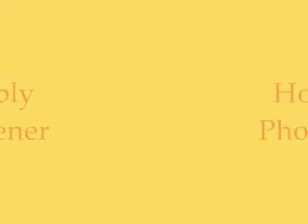Screen Printing 101: How to apply Photo hardener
Stealth Tees Screen Printing Services, Training and Equipment